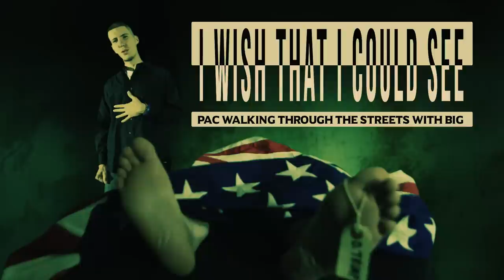Wake Self - "I Still Love Her" ft. Miles Bonny, Ma Dukes, DJ Young Native and Emilio Semihazah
Special Thanks to:
Ma Dukes
Trumpet by Miles Bonny
Produced by DJ Young Native
Live drums by Emilio
Mixed & Mastered by Per C Wells
Written by Wake Self
Thanks to Hiatus Kayote for the sample

Director: Phillip Torres
VFX: Josh Goble
Production Assistant: Laila Weeks
VFX Assistant: William Brenner
Location: uPublic